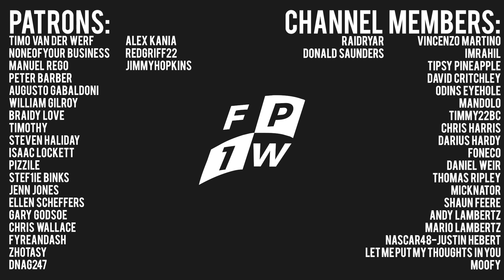The WORST Comeback in F1 History...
With Daniel Ricciardo making his F1 return with Alpha Tauri last weekend in Hungary, I thought we could take a look at, what is in my opinion, the worst F1 comeback of all time, that being Luca Badoer's short two race stint at Ferrari in 2009. Here's the story of that strange period of time in Formula One...